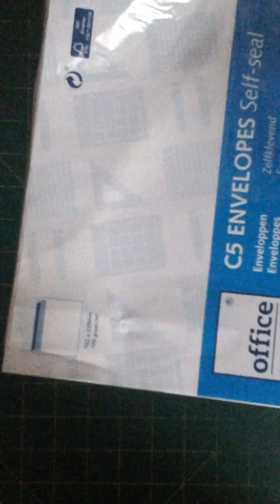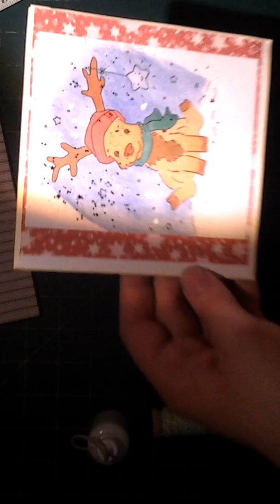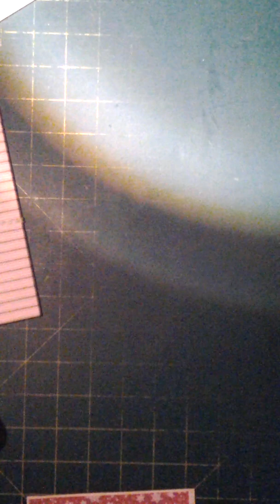pochette pour ranger des découpes + BAL